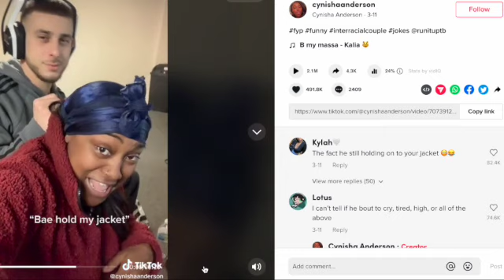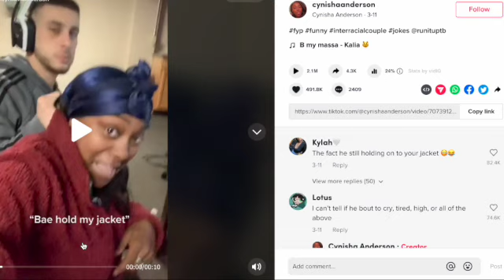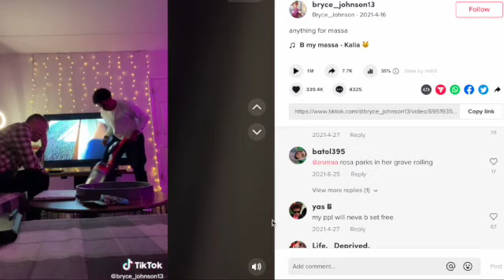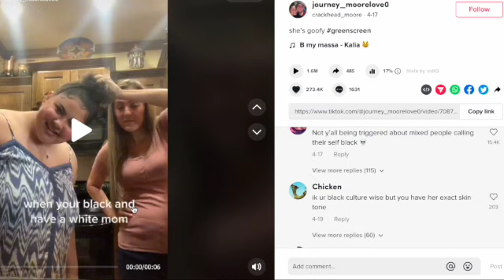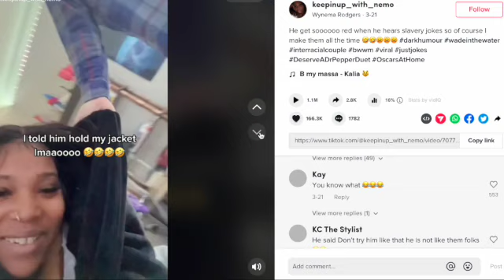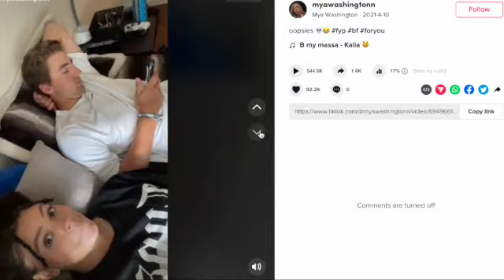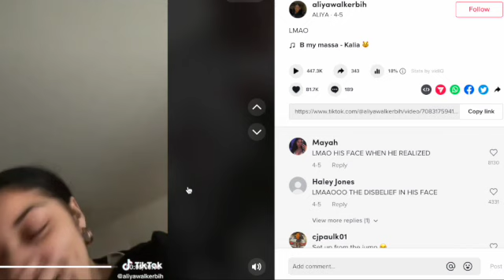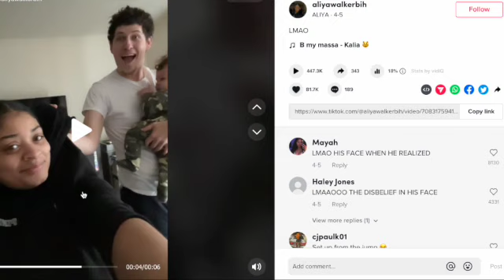Black Female Swirlers Will Do ANYTHING For Attention!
Anything for likes, clicks and views!